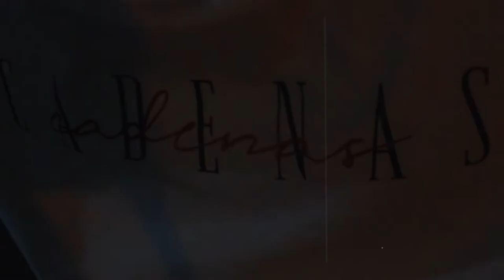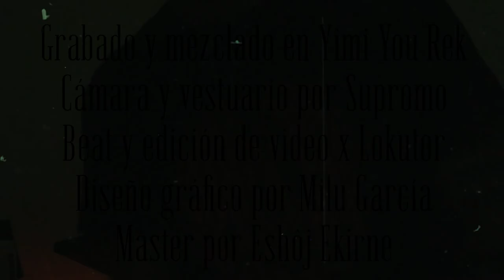LOKUTOR - CADENAS (PROD. LOKUTOR) VIDEOCLIP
Vídeo del tema CADENAS que da nombre a la maqueta
Grabado y mezclado en YIMI YOU REK.
Instrumental x Lokutor
Máster x Eshôj Ekirne
Cámara y vestuario x Supromo
Diseño gráfico x Milu Torrado